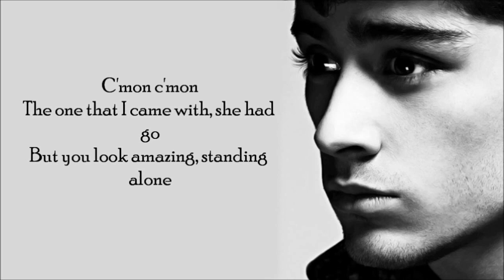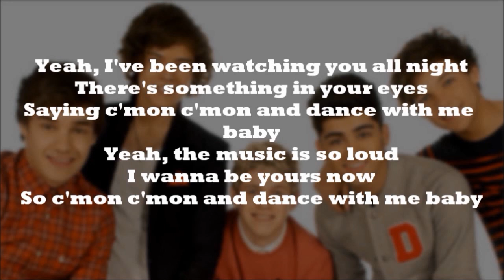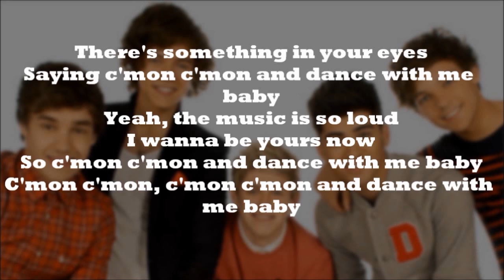One Direction - C'mon C'mon ( Lyrics + Pictures )